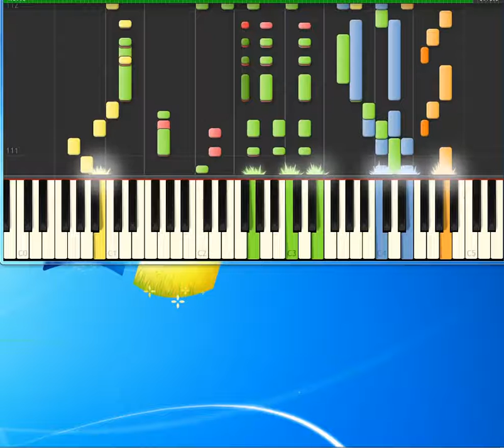R E M The Great Beyond [Piano tutorial by Synthesia]